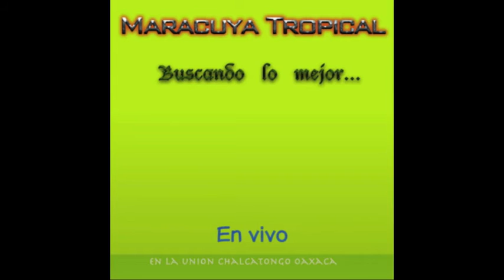QUE SIGA LA DANZA - MARACUYA TROPICAL EN VIVO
EVENTO 26 DE ABRIL 2014 EN LA UNION CHALCATONGO (AUDIO)